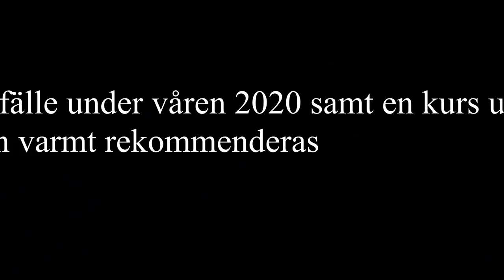RUUET 2019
Sjöräddning. Under vatten. Välta båt.